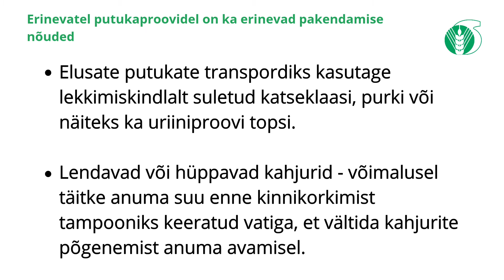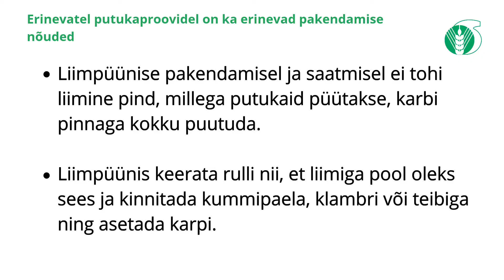TTML putukaproovi votmine